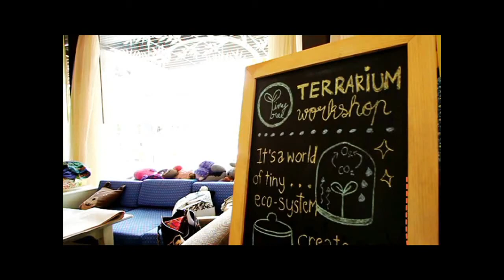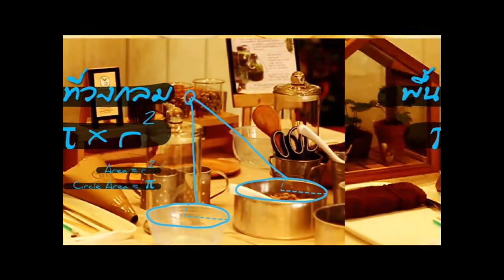ติวสนุกๆ เน้นหลักชีววิทยา By Outroom EP.11 Part 1/3